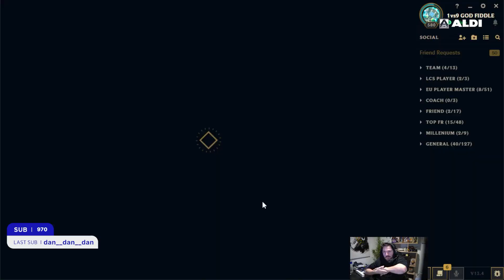LE PICK LE PLUS BROKEN DE LA META JUNGLE ? UN JOUEUR LFL VOUS RÉPOND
► Une vidéo par jour et un best of tous les samedis !